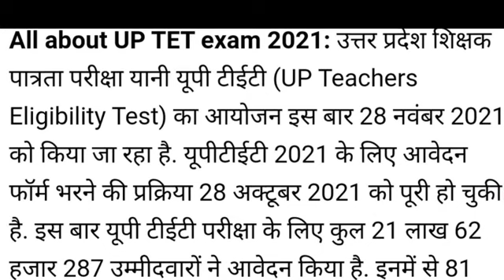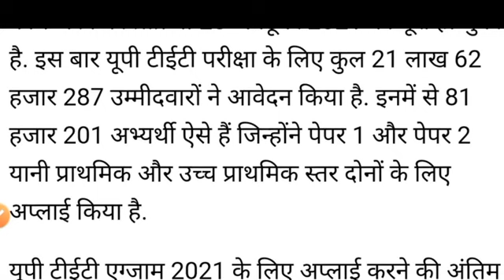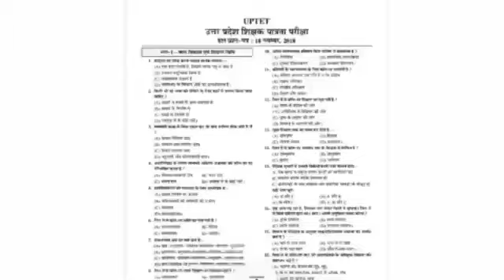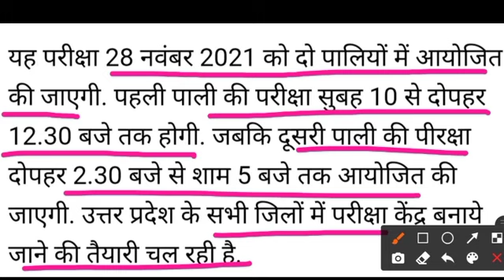🔥🔥अभी-अभी यूपी टेट 2021 परीक्षा तिथि बदलने पर आ गया बड़ा फैसला/ UPTET NEWS TODAY//UPTET LATEST NEWS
UPTET NEWS TODAY//UP TET 2021 NOTIFICATION//UPTET LATEST NEWS UPTET NOTIFICATION 2021//UPTET

UP TET LATEST NEWS TODAY || UP TET EXAM DATE 2021 || UP TET NOTIFICATION 2021 ||UP TET EXAM KAB HOGA

Amazon Link
• UPTET COMPLETE GUIDE BOOK 2021

Video topics::
uptet 2021
up tet
uptet
uptet news
uptet 2020
UP TET INFORMATION
UPTET PAPER PATTERN
UP TET
UPTET syllabus
uptet latest new exam date 2020
uptet latest new exam date 2021
uptet latest news exam date confirmed 2020
uptet 2020 ki nae tarikh
uptet exam kab tak hoga
uptet new exam date notice
uptet ka new exam date
uptet news
uptet naya exam date
uptet dobara exam date kab ayega
uptet pariksha date 2020
uptet ka exam kab hai
uptet ka exam 2020 kab se hoga
uptet exam new date 2020
uptet news
uptet latest news
उत्तर प्रदेश टीईटी परीक्षा 2021 कब होगी
उत्तर प्रदेश टीईटी परीक्षा 2020 की नई तारीख घोषित
उत्तर प्रदेश टीईटी परीक्षा 2021 इस तारीख को
उत्तर प्रदेश टीईटी परीक्षा की ताजा खबर
उत्तर प्रदेश टीईटी परीक्षा 2020 में इस तारीख को
उत्तर प्रदेश टीईटी परीक्षा 2021 कब तक हो सकता है
उत्तर प्रदेश टीईटी परीक्षा 2021कब तक घोषित
उत्तर प्रदेश टीईटी परीक्षा 2021 की तारीख हो सकती है